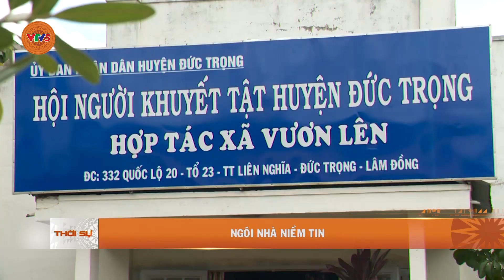NGÔI NHÀ NIỀM TIN | VTV5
Người khuyết tật có được việc làm, có thu nhập để sống và quan trọng hơn là nương tựa lẫn nhau để bước qua những nghiệt ngã của số phận. Mọi người gọi đây là ngôi nhà niềm tin.  Điều đáng nói, tạo dựng và nuôi dưỡng sức sống cho ngôi nhà niềm tin cũng là người khuyết tật.